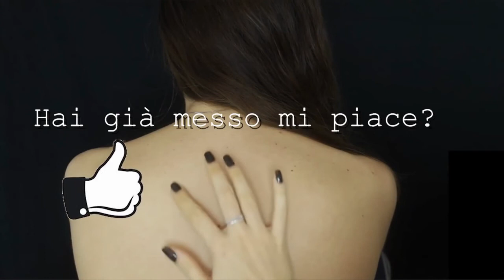ASMR MASSAGE || HAIR AND BODY SEXY MASSAGE